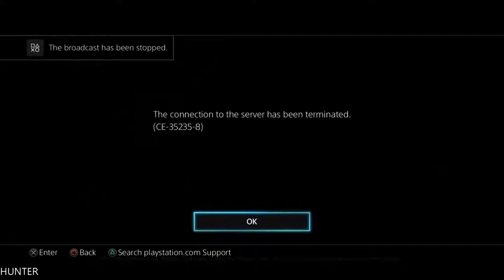Lords of the Fallen - Walkthrough Part 8 -Death- PS4 GAMEPLAY (1080p60FPS)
The Demonic Rhogar army is re-emerging from its dark realm. Harkyn, a convicted criminal rejected by society is the world’s last hope for salvation. Plunge into a fast paced action RPG using powerful magic alongside a complex and satisfying melee combat system.

PC Specs:
- CPU: INTEL Core i7 7700K (4.6GHZ)
- MAINBOARD: ASUS ROG MAXIMUS X HERO
- RAM: G.Skill Ripjaws V 16GB (4X 8GB) DDR4 3400 Mhz
- VGA: ASUS ROG GTX 1080TI Gaming  11G
- SSD: Samsung 850 Evo 500GBX2
- HDD: WESTERN DIGITAL 3X4 TB SATA III HDD 128MB
- CASE: CORSAIR 600T WITHE
- PSU: Corsair HX1000i 1000W Platinum
- CPU COOLER: Corsair Hydro Series H100i GTX